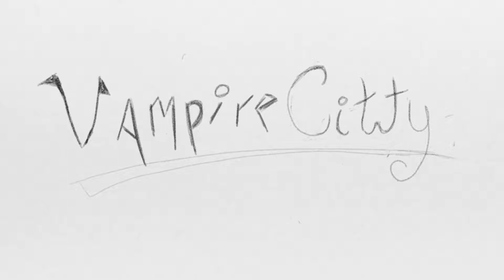MXM Gameplay and Highlights~14~Innowin & Demenos